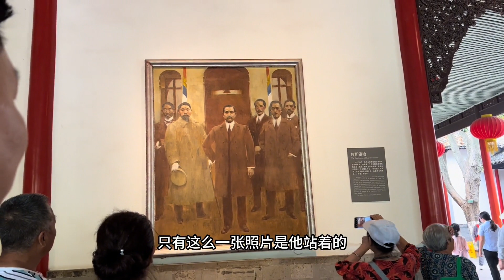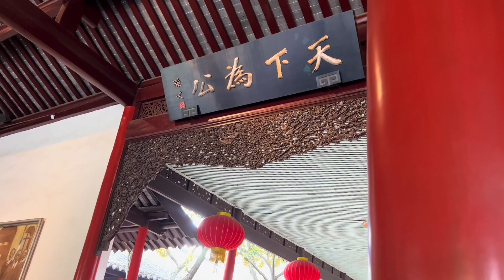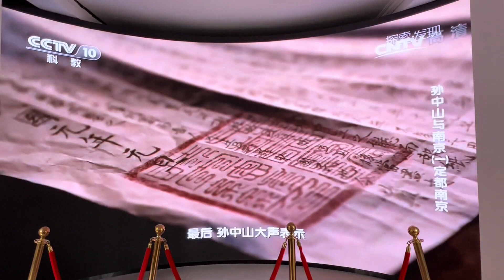参观孙先生就任时的场景，参观他的起居室和办公室